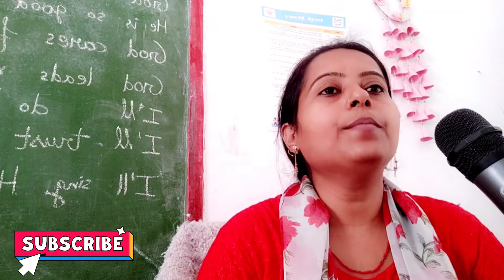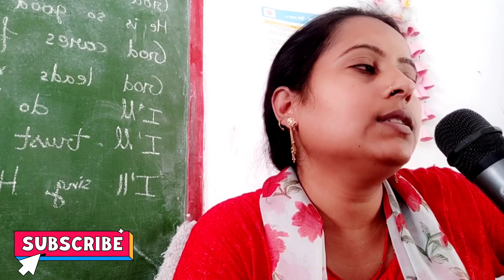How I teach Self Love Affirmations to Students#viralvideo